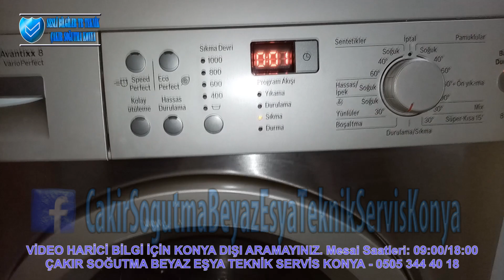Avantixx 8 Çamaşır Mak Dk 001 de Kalıyor Suyu Atmıyor Nerelere Bakabiliriz- Sesli Bilgiler TR-Teknik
Sesli Bilgiler TR - Teknik ( Çakır Sogutma Beyaz Eşya Teknik Servis Konya - 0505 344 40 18 ) Lütfen Konya Dışından Video Harici Bilgi için Aramayınız, Cihazı Görmeden Ölçmeden Bilgi Veremeyiz. Anlayışınız için Teşekkürler.

LÜTFEN KONYA DIŞINDAN ARAMAYINIZ . ! Cihazınızı Görmeden Video Harici Bilgi Veremiyoruz.